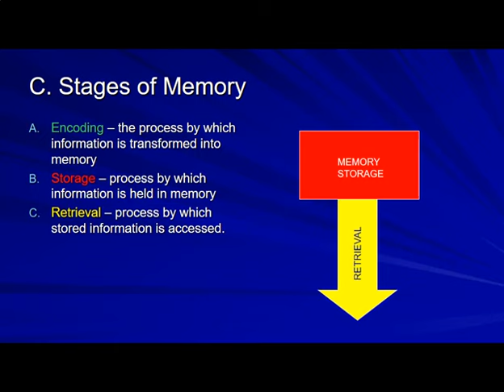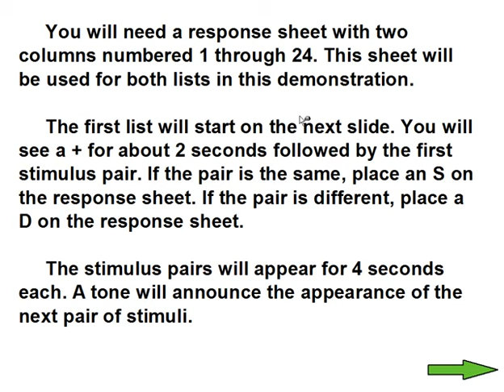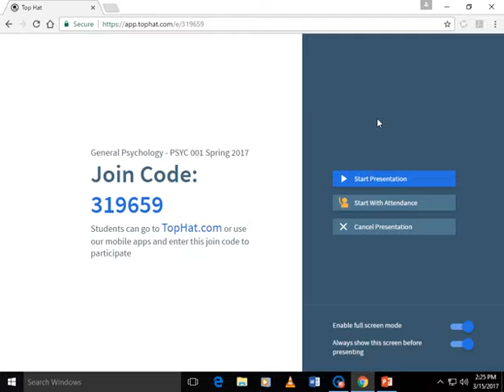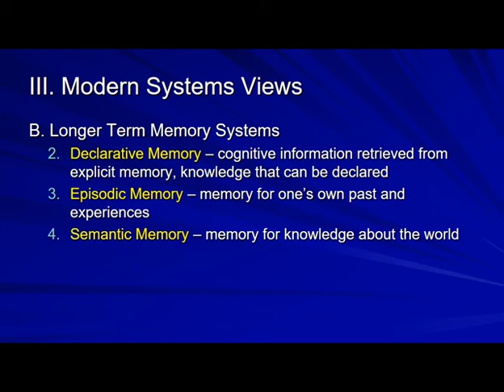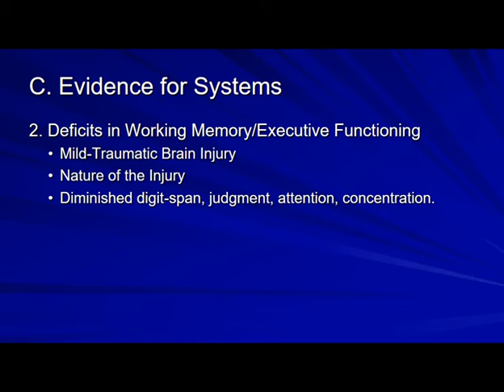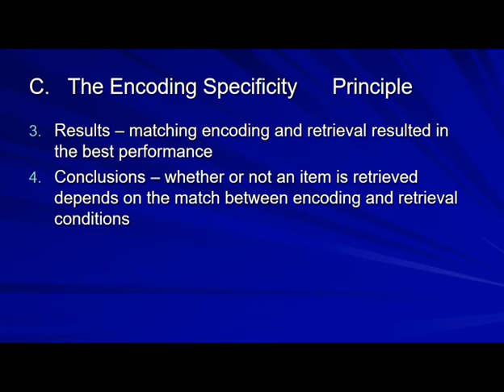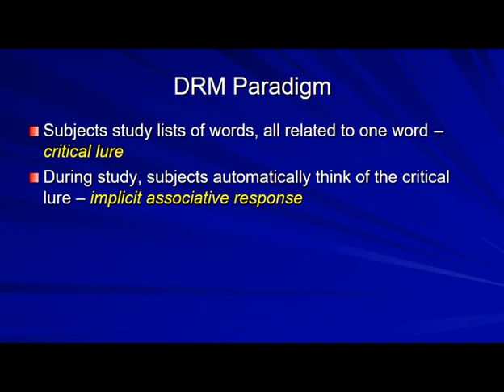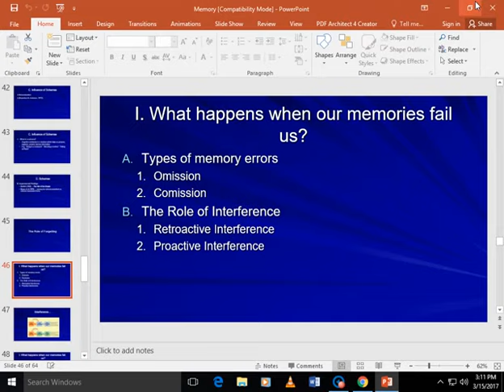General Psychology Live: Memory Part 1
Introduction to basic terms and concepts in human memory including encoding, storage, retrieval, levels of processing, encoding specificity, state-dependent learning, working memory, executive functions, visual-spatial sketchpad including a demonstration of mental rotation.